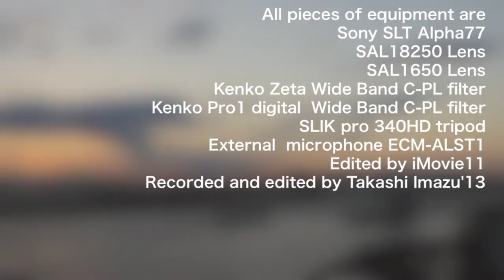葛西臨海公園 東京の東の果て Kasai Seaside Park:Tokyo East End α A77 movie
葛西臨海公園に初めて行きました。
共有関係のユーザーの方の動画から何度か見させて頂いて興味は長いこと持っていましたが最近ある方の投稿された動画に次期東京オリンピックのカヌー競技の為にこの
公園内の野鳥公園部分を競技会場として工事し直して壊すと言う話があり、
僕も大いに驚きまして一度行ってみようかとほんの2週間程度前に行く決心を付けました。
今までろくに関心も持ちませんでしたがやはりこうしてみると結構な公園で
カヌー競技もよろしいがもう少しその工事と言うのも何とかならん物かなと思いました。
日曜で人出も多く憩いの公園のようであまり形を変えて欲しくない物だなと思います。

I visited Kasai Rinkai Koen (Kasai seaside park) in Edogawa ward,Tokyo.
It is a very large park beside the sea located at the east end of Tokyo.
I had known about this park so I had wanted to go there for a long time.
But it was only about two weeks ago that I decided to go there.
Recently I have become aware of the issues relate to the environment for birds owing to one of those videos I had seen.
In part of this park there is an area which was prepared for bringing birds together.
We can watch birds and their behavior in this area for pleasure or shooting their pictures.
As you have already known,Tokyo won the right to host the next olympic game in 2020
and this area may possibly be destroyed in order to construct the stadium and course for canoe competition.
So I had also been interested in this issue and  tried to see what this area is like now.
If this area is destroyed for such a purpose,it is almost tragedy and terrible loss of social
and cultural property.
I hope the authorities not to break and change the state of this area so much
to make it least and to keep the environment.